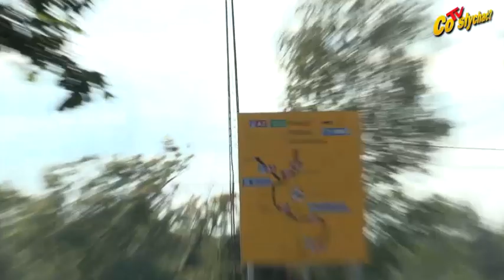Ludzie pod napięciem / Druty jak knuty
minie Kałuszyn grozi zagłada cywilizacyjna. To przez podwójną linię wysokiego napięcia 400 kV, która podzieli teren na cztery enklawy. Linia zagraża atrakcyjności ekonomiczno-turystycznej miasta i gminy. Zrujnuje szczególne miejsce krajobrazowo-przyrodnicze Wysoczyzny Kałuszyńskiej zwane górą ryczołkowską – wizytówkę miasta Kałuszyn dla wjeżdżających od strony Warszawy – mówią obrończynie ludzi i przyrody. Także ogrodników, których w mieście i pod miastem nie brakuje...